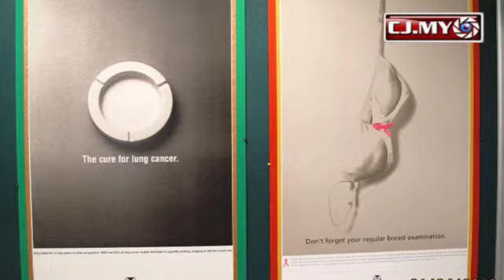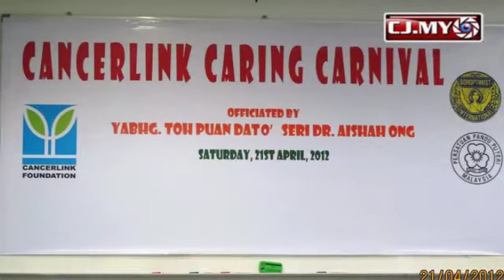cancerlink caring carnival - Be happy, stay healthy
The Cancerlink Foundation, a non-governmental and non-profit organization based in Petaling Jaya, together with the Soroptimists of SI Kuala Lumpur, SI Shah Alam and Pandu Puteri of Wilayah Persekutuan, jointly organized the Cancerlink Caring Carnival at their premise on April 21, 2012.
It is an awareness program for the whole family that emphasizes the importance of good health with the theme, 'Be Happy, Stay Healthy'.  The program included a poster exhibition on cancer awareness, a children bottle painting contest and half-hourly participatory activities on Qigong, Cane Therapy, Yoga and Laughter Yoga. There was also the flash mob dance by the students from the University College of Technology and Innovation (UCTI) to welcome the arrival of guests.  More than 200 guests and participants were present.
Cancerlink Foundation board of trustees chairperson, Joanne V. Fernandez asked the audience at her 'Be Happy, Stay Healthy' presentation, 'How aware are we with the condition of our health?' She further emphasized that happiness is a state of mind that transcend out thinking and thought, and the power of happiness comes from within us.
Suzee Leong, 61, a cancer survivor reminded us to count our blessings and that gratitude is a good attitude.
Also present was Toh Puan Dato' Seri Hajjah Dr. Aishah Ong who donated RM5,000 to the foundation.